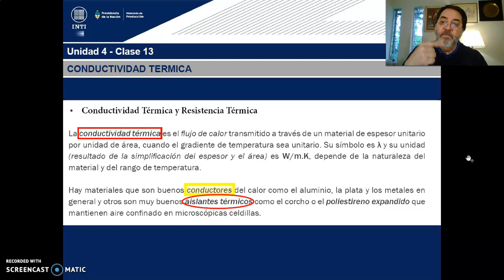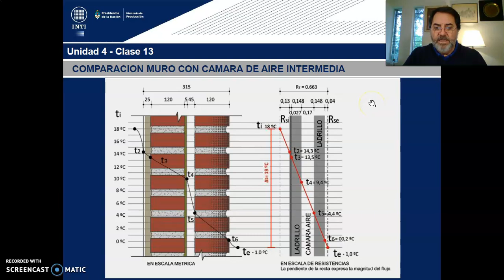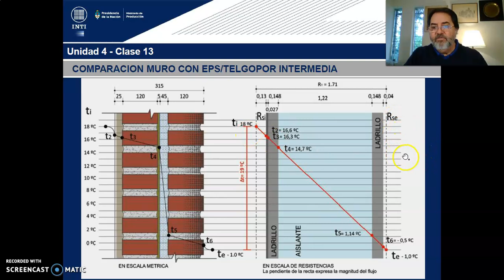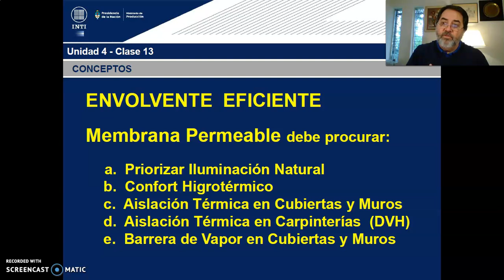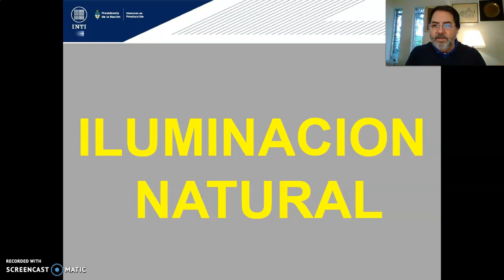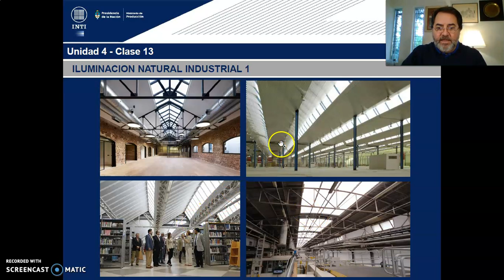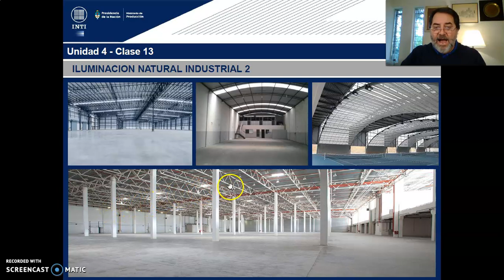TEORICO 13 - Tema 1.Arquitectura Ciencia Verificable. Diseño Bioclimático (PARTE 6)